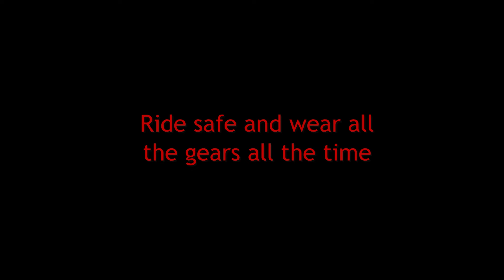Ride to Kochi | SBIK Annual Meet Up | The Sane Rider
Members of Super Bikers In Kerala gathered for the annual meet up at Kochi. Riders from all part of Kerala and even from outside Kerala made their presence with their bikes. Here is the few glimpses of the event!!!